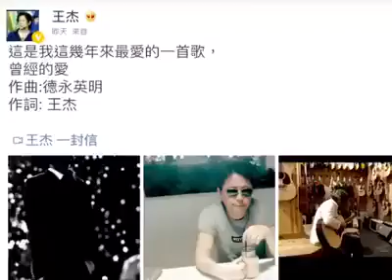《一封信》是一首由王傑作詞、德永英明作曲，王傑演唱的歌曲，收錄在專輯《不孤單》中。歌曲翻唱自《花 ～balada～》王傑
製作日期2016年7月11日